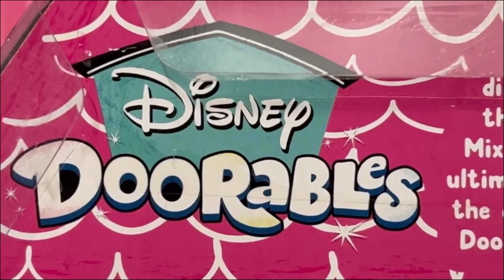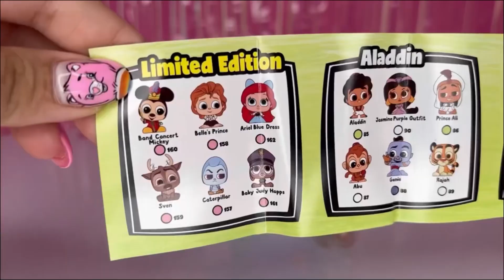ASMR” Disney Do0RaBLeS Ariel’s Secret Cove Unboxing 🧜‍♀️How is it in the box?!unboxingvideo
No talking (ASMR) unboxing video.🗣️🚫

Today we  unboxed Disney Doorables Ariel’s Secret Cove Unboxing🧜‍♀️ she was really cute and Her accessories was cool too.In the surprise box was a man with glasses  and red hat, so in the first time,I think he is a Snow white character😅 Did you make a mistake like me??